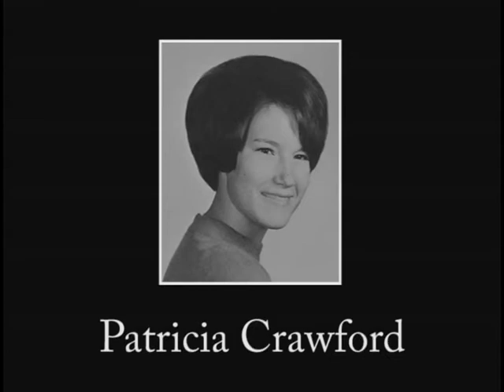Memories of the Class of 1967